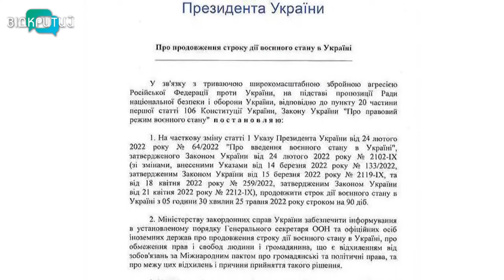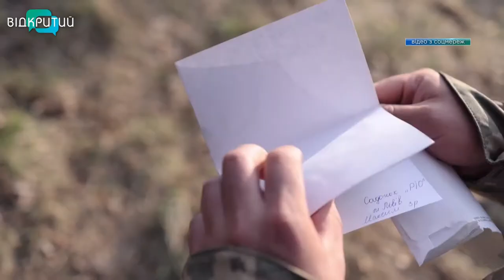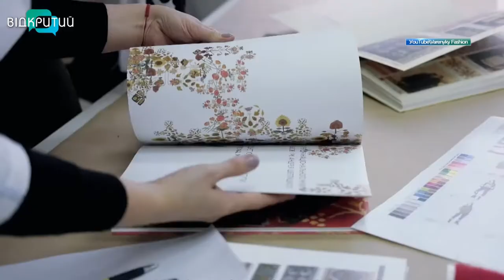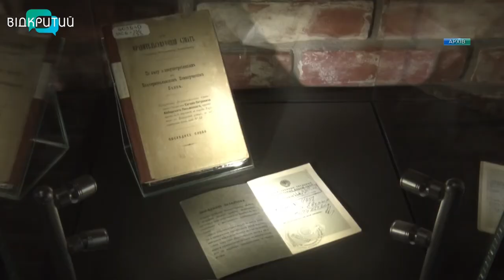Новини OPEN NEWS від 19 травня 2022 року 13:15